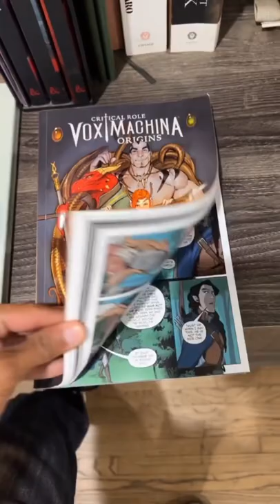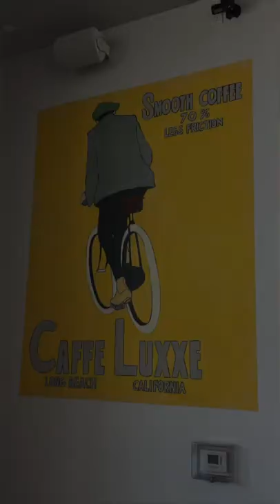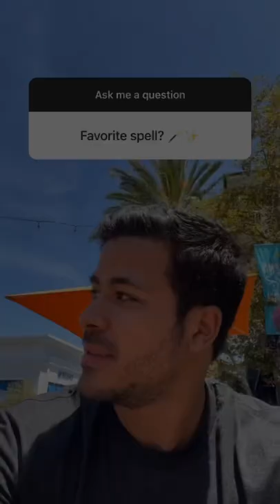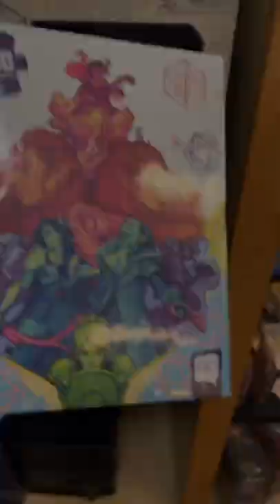Critical Role Instagram Takeover: Christian Navarro Edition!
On Friday, July 22, 2022, Christian Navarro took over Critical Role’s IG for the day prior to their return to the SDCC 2022 panel stage.  This video is the summation of all the IG stories published that day.